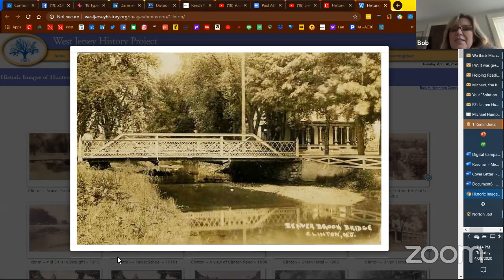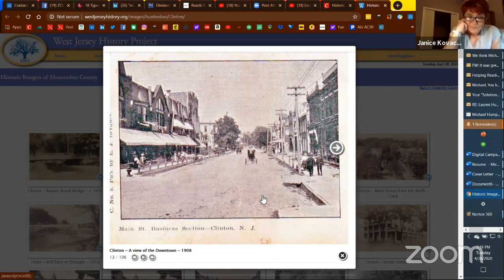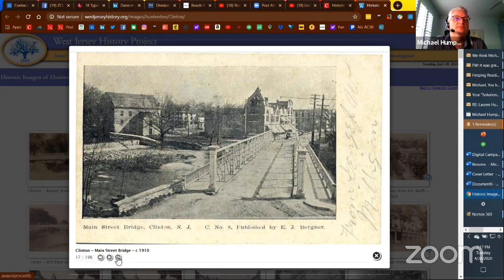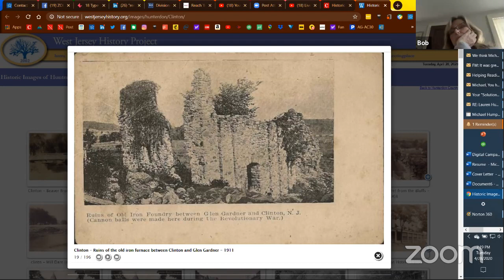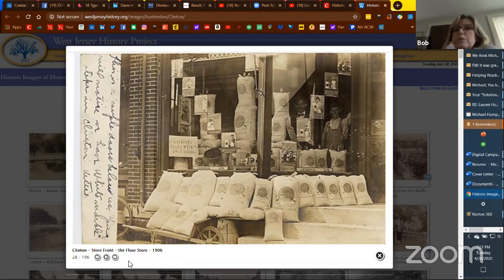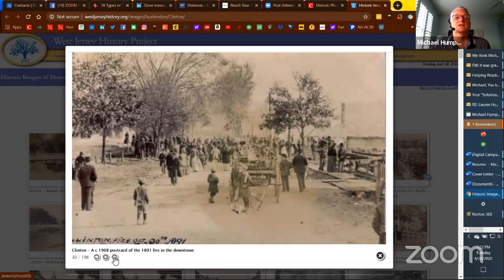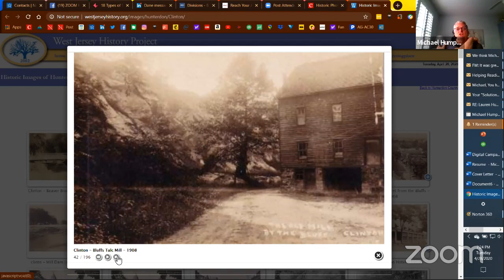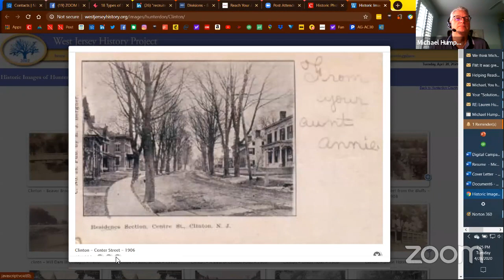Live History of Clinton (Zoom Meeting